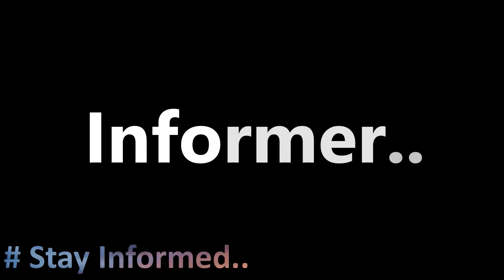This Parrot laughs like a Villain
Video Sources :-

This video is meant for entertainment and educational purpose.

Do commet your views it helps me to do better.

And